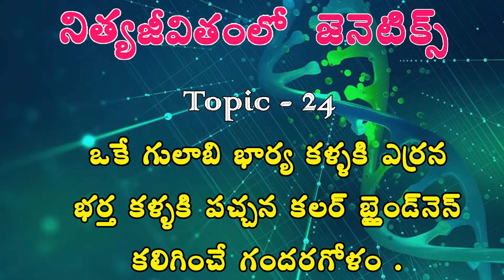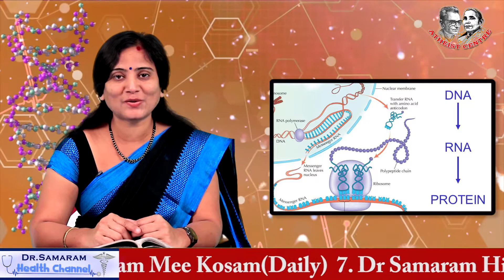ఒకే గులాబీ భార్య కళ్ళకి ఎర్రన భర్త కళ్ళకి పచ్చన కలర్ బ్లైండ్ నెస్ కలిగించే గందరగోళం (Episode - 24)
NITYA JEEVITHAM LO GENETICS ( Episode - 24) by Dr. Samaram. Read by N. Lakshmi Prameela in Vasavya Healthcare Dr Samaram Health Channel.